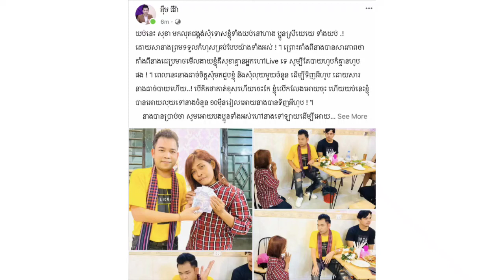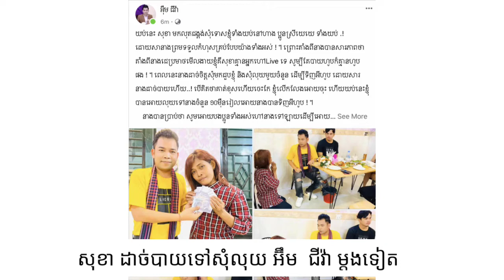សុខា ដាច់បាយរត់ទៅរកអ៊ឹម ជីវ៉ា ម្ដងទៀត